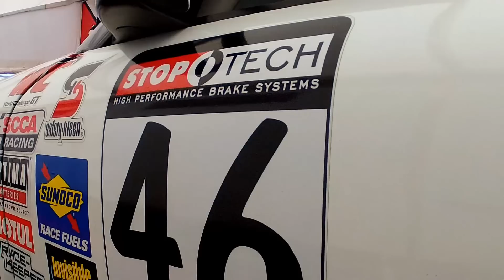GoPro: Justin Marks Laguna Seca Pirelli World Challenge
Justin Marks shares his perspective around Mazda Raceway Laguna Seca in the Pirelli World Challenge series and explains why the famous road course is such a special venue. Ride along as Marks and his teammate Lawson Aschenbach driving their Porsche 911 GT3s as they dodge slower traffic and battle with Cadillac and Volvo for the top step of the podium.

Music
Broke for Free, "The Collector"